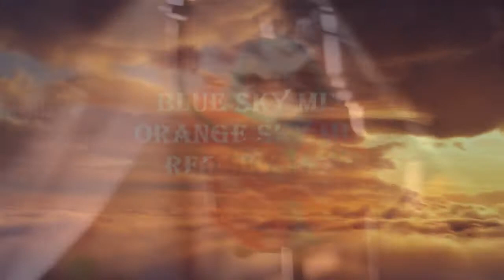I See Sunrise - The Making Of (In the studio with Bryan Chambers Smokin Jo & Falomir!)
Area Remote 054

Smokin Jo & Falomir! feat. Bryan Chambers - I see Sunrise

OUT NOW... Vinyl & Digital